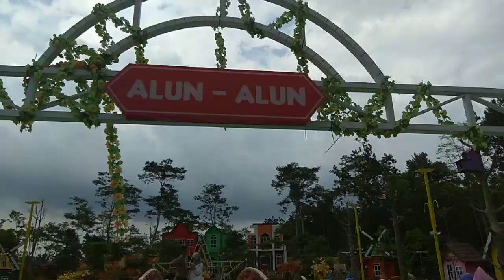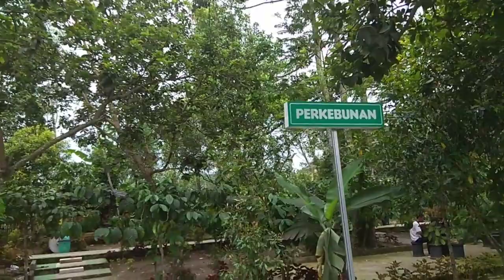KOTA MUNGIL NGANCAR KEDIRI || WAHANA PERKOTAAN PERKAMPUNGAN PERKEBUNAN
Wisata kota mungil berada di desa sugih waras kecamatan Ngancar kabupaten Kediri. Desti wisata ini patut anda coba bersama keluarga sebagai alternatif mencari hiburan di kabupaten Kediri. Lokasi berdekatan dengan Korea Fantasi, Wisata Jamur dan kampung Anggrek.